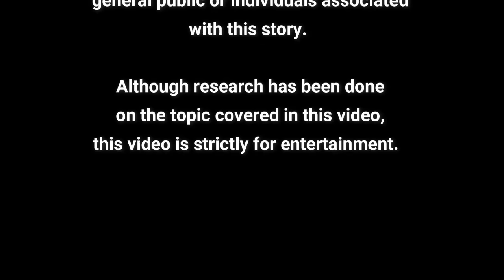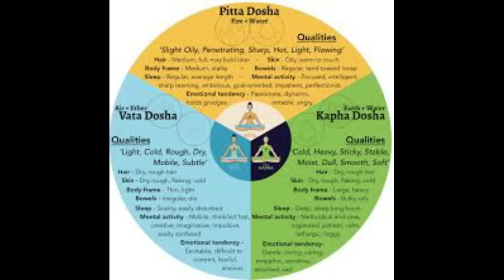The Truth About My Anger